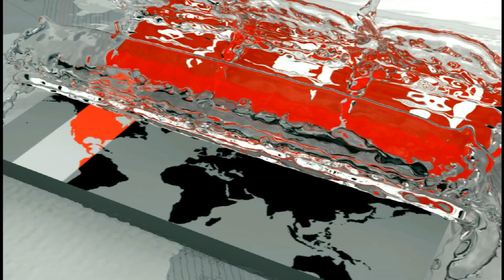' বেগম জিয়ার কারাগারে থাকা নিয়ে উদ্বিগ্ন ' | European Union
রোহিঙ্গা প্রত্যাবাসন বিষয়ে মিয়ানমারের সঙ্গে আলোচনা করতে বাংলাদেশ সফররত ইউরোপীয় ইউনিয়নের মানবাধিকার বিষয়ক বিশেষ প্রতিনিধিকে আহ্বান জানিয়েছে বাংলাদেশ। দুপুরে আইনমন্ত্রীর সঙ্গে সাক্ষাৎ করতে এলে তাদের এ আহ্বান জানান মন্ত্রী। বিএনপি নেত্রী বেগম খালেদা জিয়ার আদালতের রায়ে কারাগারে আছেন, তাকে মুক্ত করতে সরকারের কিছু করার নেই বলেও ইইউ প্রতিনিধি দলকে অবহিত করেন আইনমন্ত্রী।